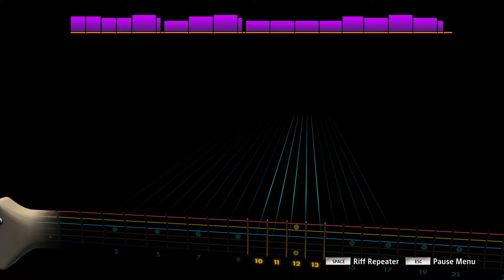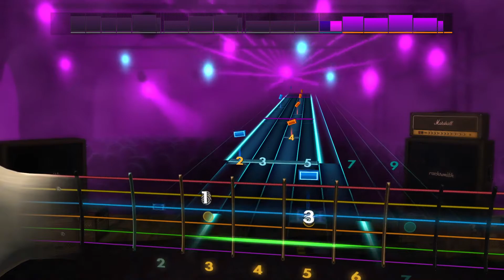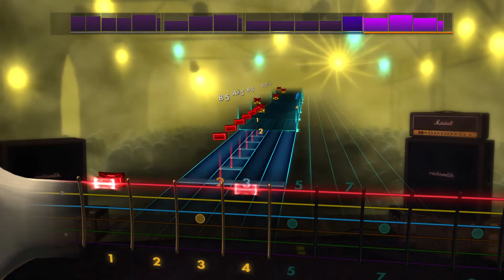Slaughter To Prevail - I Killed a Man [Rocksmith 2014](Lead)